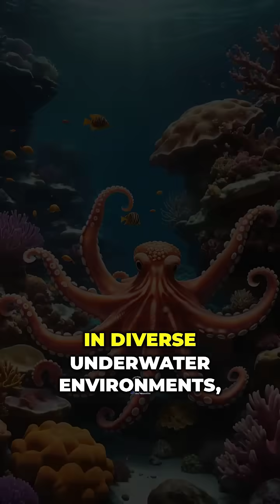The Marvels of Octopuses🤯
Did you know octopuses have three hearts? 🤯 What's the most surprising thing you've learned?